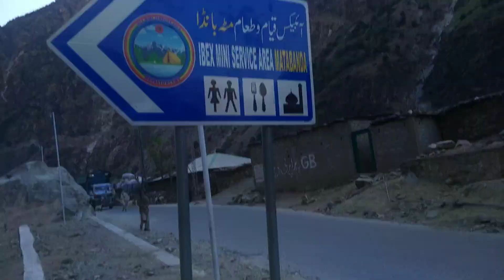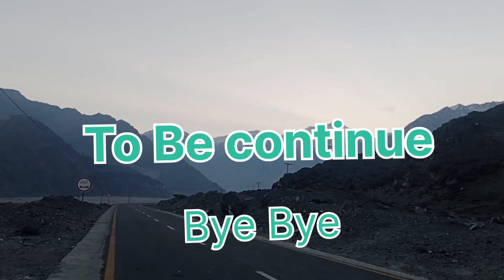Road Block🚧 | Accident Ho Gay😔 | Lahore To Skardu By Road | ep:2